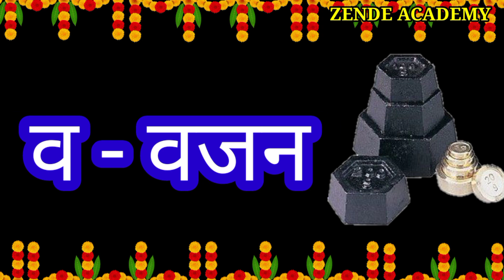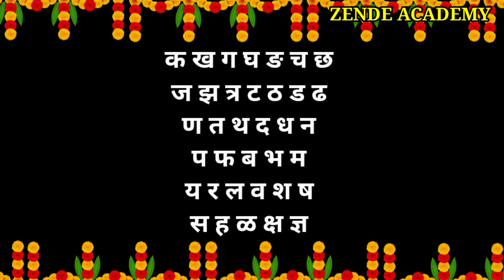मराठी बाराखडी वाचन व्यंजने